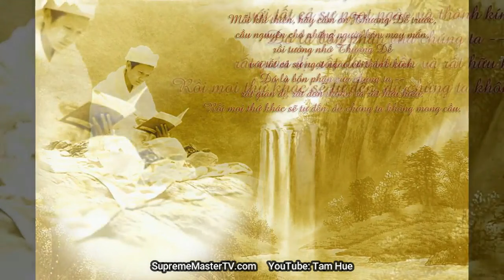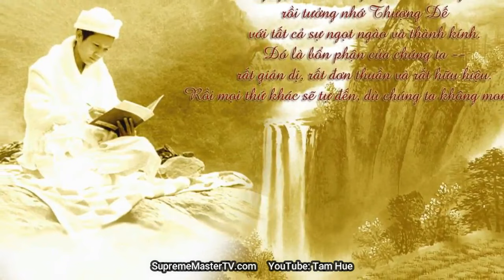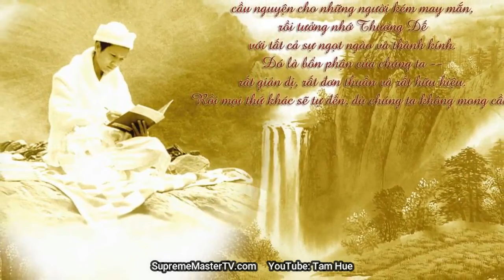TẬN DỤNG CƠ HỘI TRONG THẾ GIỚI NÀY - THANH HẢI VÔ THƯỢNG SƯ